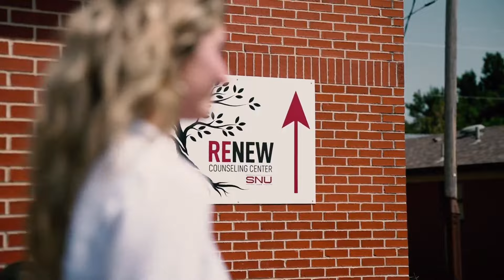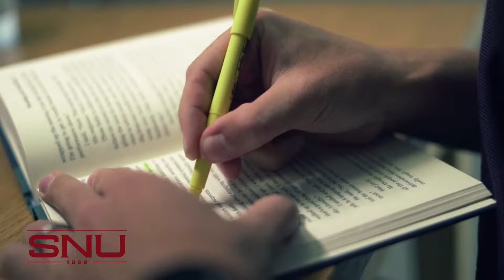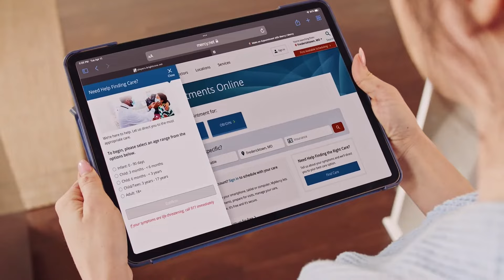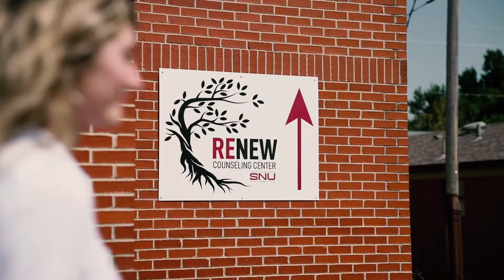Football vs Southwestern Oklahoma State